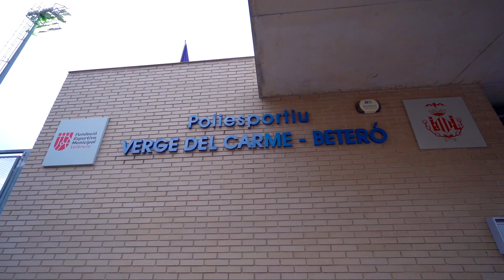VIVA-Rtv | Club de Patinaje | Valencia Royals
Producciones Audiovisuales VIVA-rtv:

- Streaming
- Grabación con drones
- Visitas virtuales